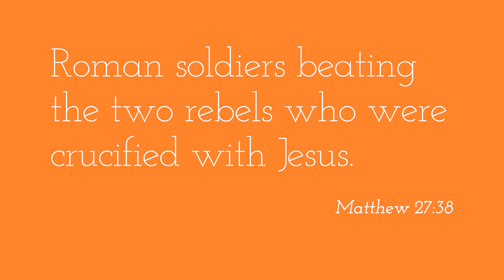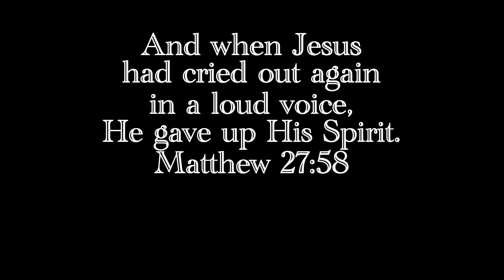Good Friday | Were You There When They Crucified Jesus? | Reenactment of The Crucifixion of Jesus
Were you there when they crucified my Lord Jesus? Have you read about His life in the Holy Bible? This short video is a glimpse of the reenactment of the crucifixion of Jesus, put on by actors in Chapala Jalisco, Mexico 🇲🇽 The performance was very sensitive at times as demonstrated by the shed tears of emotional observers. You can learn more about this account of Jesus’ life in book of Matthew, Chapter 27.